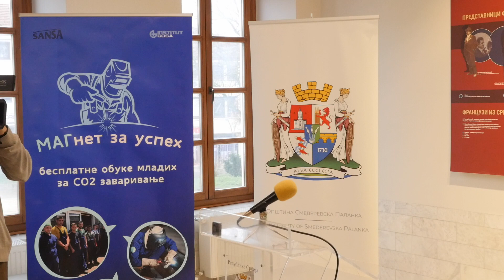Institut Goša.Dodeljeni sertifikati za polaznike koji su uspešno završili obuku.